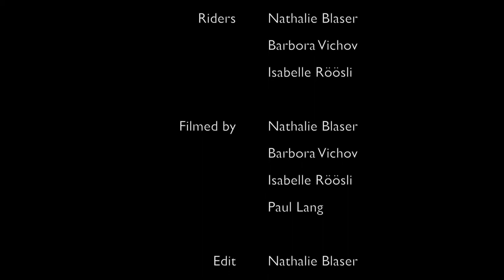GIRLS PROGRESS KITEBOARDING - Strive for progress not perfection | by BIG BLUE Boards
STRIVE FOR PROGRESS, NOT PERFECTION:
Here´s BigBlue video about 3 girls learning new tricks on the beautiful island of Zanzibar.

Don´t be afraid to try new things and look funny for a while- none of us was born pro. Have fun by learning kiteboarding, enjoy every single step of the process.
Let´s be stoked and grateful for our precious time on the water.
Enjoy your kite sessions to the fullest.